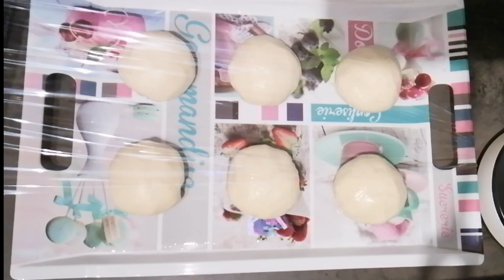Ftayer me7chia فطاير محشية Galettes farcies